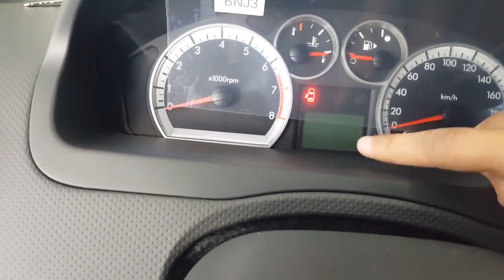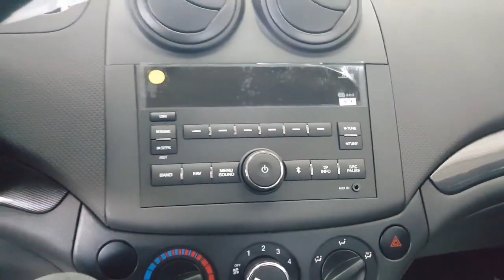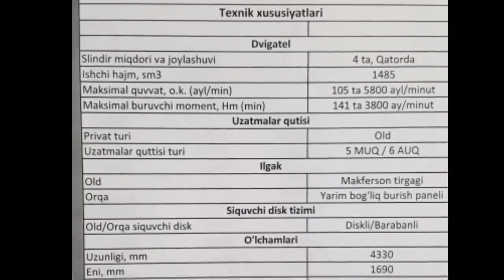NEXIA 3 Avtomabilini to'liq OBZOR qilamiz, 2020.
..Assalomu alaykum.